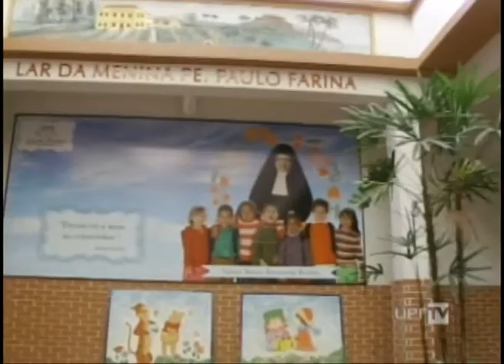UPFTV Entrevista - Fundação Lucas Araújo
Conheça o trabalho realizado pela Fundação Lucas Araújo, que atualmente atende cerca de trezentas e setenta pessoas, incluindo crianças, adolescentes e idosos.